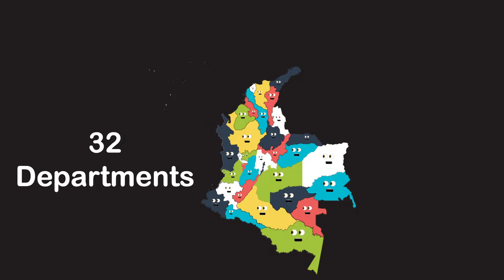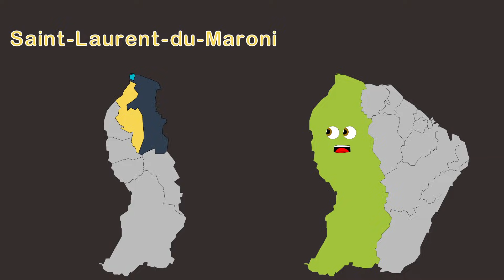South America Song Geography/South American Country Regions and States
KLT
Download the KLT App here for an ad-free viewing experience:
iPhone & iPad
Learn geography in all of the countries in South America, Argentina, Bolivia, Brazil, Chile, Colombia, Ecuador, Guyana,
Paraguay, Peru, Suriname, Uruguay, Venezuela, French Guyana! This fun educational music video and parents will have you singing along and learning all of the states, regions, and territories in South America. Don’t forget to sing along!

Lyrics: